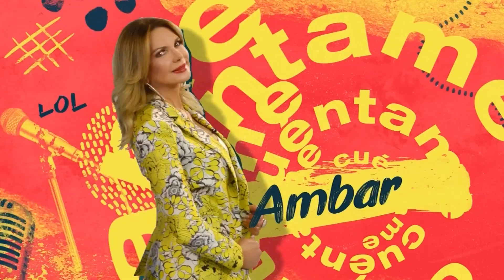CUENTAME II SHOW 106